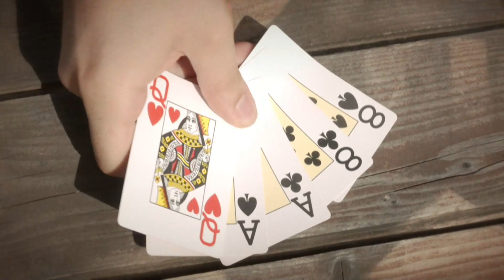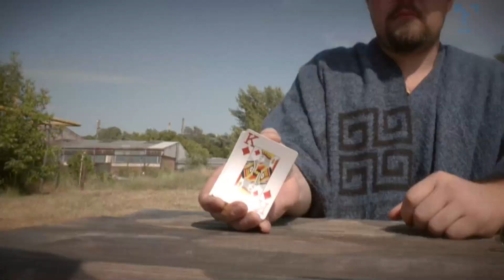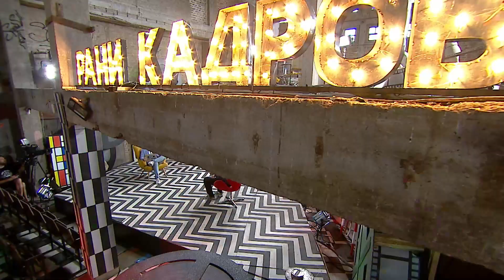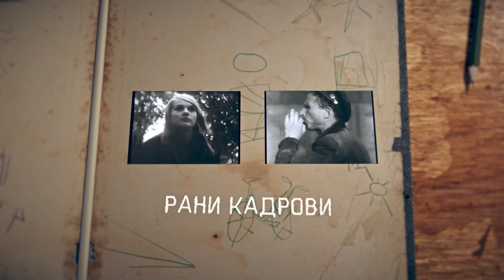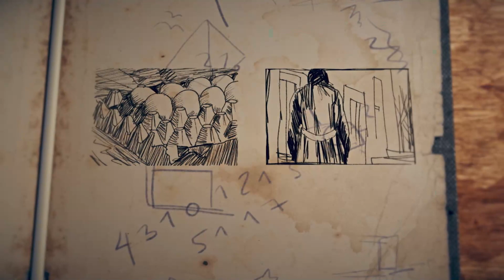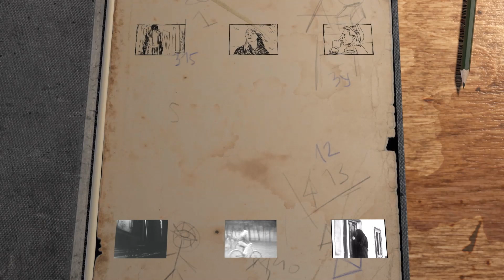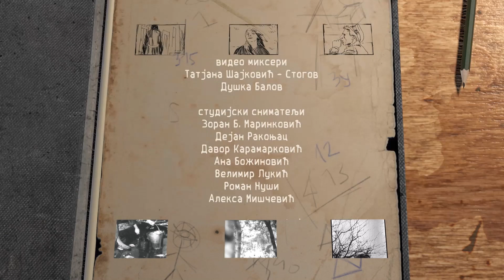RANI KADROVI 029, RAZGOVORI: BORIS SIMIĆ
U petoj epizodi četvrte sezone “Ranih kadrova”, predstavljamo mladog reditelja Borisa Simića, studenta Fakulteta dramskih umetnosti u Beogradu.

 Njegov kratki igrani film “Danas je parada” odigrava se u distopijskoj posleratnoj diktaturi. Ida, visokorangirana članica Partije, koristi vojnu paradu kao paravan da bi spasila svog mlađeg brata Lukasa. Lukas je čitav život proveo kao zatvorenik zbog revolucionarnih zločina njihovih roditelja pogubljenih od strane Partije... Uloge u filmu tumače Bratislav Zdravković, Maša Ðorđević, Sofia Kuzmanović, Matija Simić i Boris Simić.

 Kritiku filma “Danas je parada” donosi nam Nikola Popević, filmski kritičar, prevodilac i odgovorni urednik u RTS-u, a u emisiju dolazi i mladi direktor fotografije Aleksandar Anđelković, sa kojim će biti reči i o pripremi njihovog zajedničkog diplomskog dugometražnog igranog filma “Za šaku dinara”.

 Celu epizodu “Rani kadrovi 029”, sa filmom “Danas je parada”, možete pogledati na našoj onlajn platformi RTS Planeta.

Kreator i urednik serijala: Marko Novaković
Reditelj: Ognjen Isailović
Scenarista: Srđan Vučinić
Direktor fotografije: Bojan Rakić SAS
Scenografkinja: Mira Andrejević
Kostimografkinja: Aleksandra Stošić-Krstović
Montažer: Petar Šumonja
Dizajn grafike i animacija: Nenad Krstić
Kompozitor: Vladimir Pejković
Dizajner zvuka: Nebojša Dragićević
Producentkinja: Jeka Guk-Vlatković
Proizvodnja: Radio-televizija Srbije 2023.